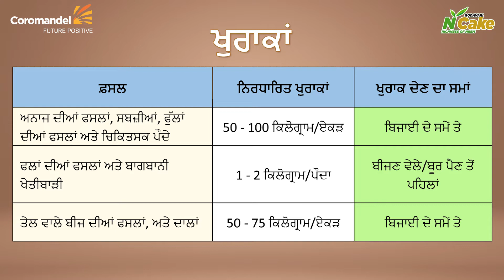Godavari NCake- Organic fertiliser | Richness of Neem | Punjabi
Godavari NCake
Coromandel brings you the richness of neem in the form of Godavari NCake which is
pure neem de-oiled cake. It is organic and beneficial for your soil and crops

Features:
• The richest source of Organic Carbon
• Eco-friendly & Non-toxic
• Anti-nematodes and bio pesticidal effect of Neem
• High on organic N, P & K

Benefits:
• Improves the fertility of the soil
• Enriches the quality & yield of crops
• Lower incidents of pests & diseases and Increases resistance power
• Increases the effectiveness of chemical fertilizers
• Stimulates useful microbial growth

Apply Godavari NCake and enrich your soil & crops